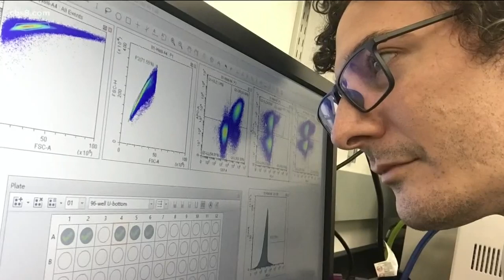'Pandemic' scientist says his team has discovered a potential cure for COVID-19